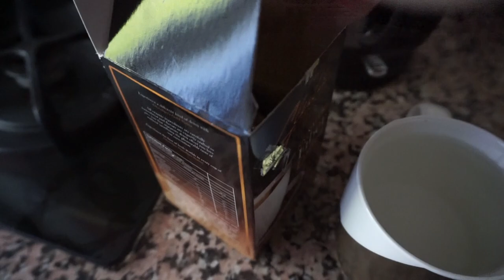MY 12 in 1 GLUTALIPO EXPERIENCE IN 4 DAYS! YOU MUST WATCH IT BEFORE YOU DRINK THIS! ayaesguerra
Hi my name is Aya! I am base in Madrid España. I love all my subs and i call them kamami! Please do enjoy my vlogs and sana may matutunan kayo. I love to inspire and I´m sooo motivated in everyting I do.  Maraming salamat ulit sa panonood kamami!